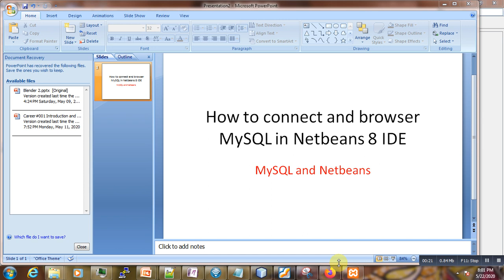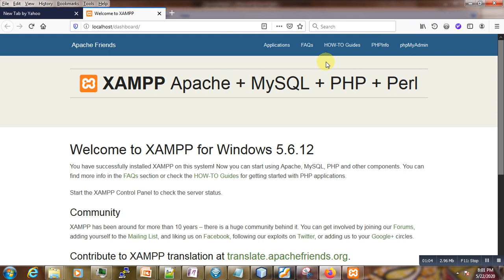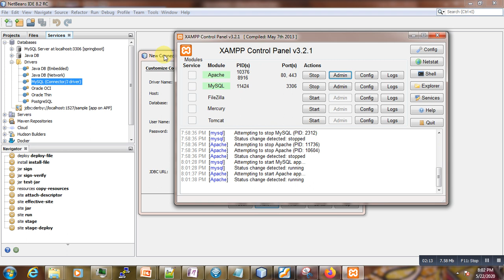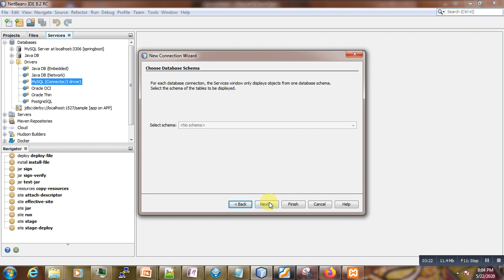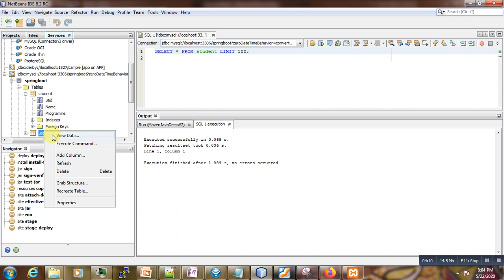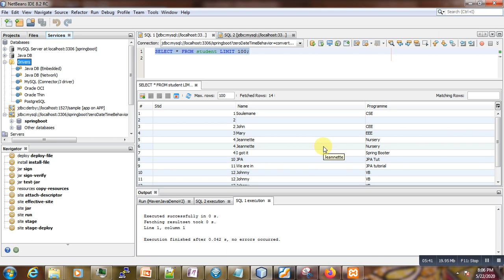Dev Tips#40 How to connect and browser MySQL in Netbeans 8 IDE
How to connect and browser MySQL database in Netbeans 8 IDE